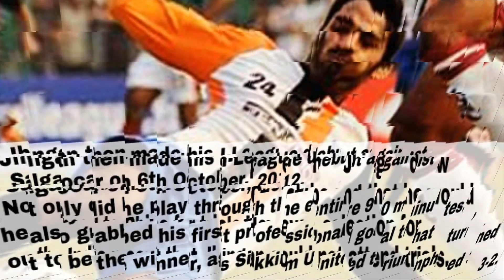Sandesh Jhingan Lifestyle 2020, Biography , Career , Salary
Sandesh Jhingan Lifestyle , Biography , Career , Salary , etc